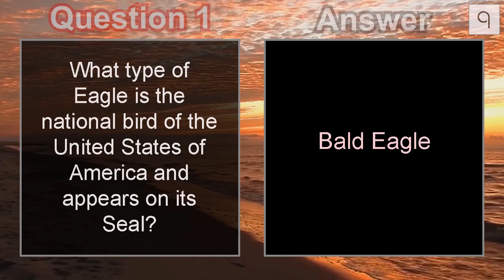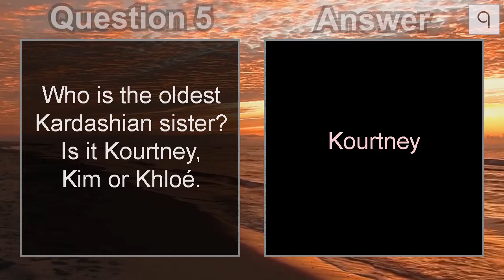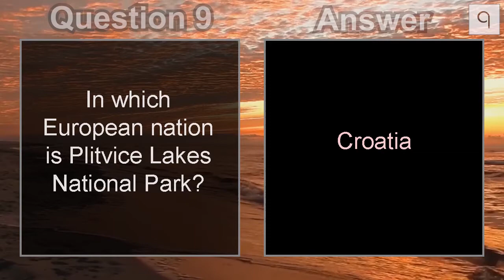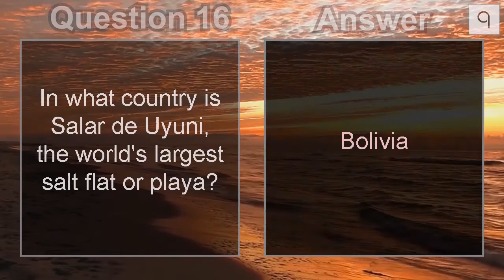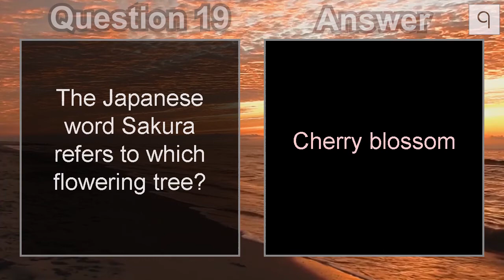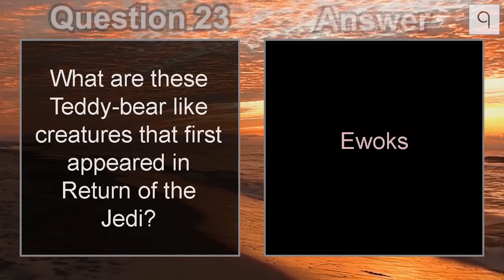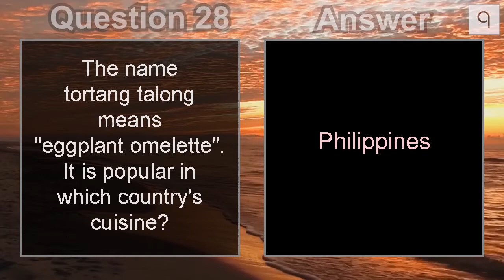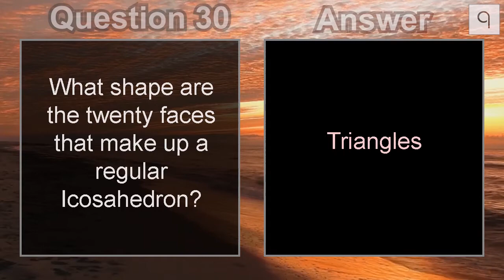General Knowledge Quiz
How to win a quiz night? These 30 Trivia Quiz Questions might help.

Question List:

What type of Eagle is the national bird of the United States of America and appears on its Seal?
Bald Eagle
An absence of what gives the Ocean's Aphotic Zone its name?
Light
Which British espionage television series is this?
The Avengers
Which musician? He was born in Liverpool, England in 1942 and has five children including Heather, Mary, Stella and James.
Paul McCartney
Who is the oldest Kardashian sister? Is it Kourtney, Kim or Khloé.
Kourtney
This is a jumbled up picture of which singer?
Olivia Rodrigo
Which British actress is godmother to Brooklyn and Romeo Beckham?
Elizabeth Hurley
Which 1991 film starring River Phoenix and Keanu Reeves is said to be based on Shakespeare's Henry IV and Henry V?
My Own Private Idaho
In which European nation is Plitvice Lakes National Park?
Croatia
Which fish that belongs to the family Molidae is also called the Mola mola? It is considered the world's largest bony fish.
Sunfish
By what name are trees of the genus Salix better known?
Willows
How many eyes does a honey bee have?
5
What country has this flag?
Vietnam
What is the name of this Picasso painting? A version of this artwork was stolen from the National Gallery of Victoria in Melbourne, Australia in 1986.
The Weeping Woman
What is the first animal listed in most dictionaries?
Aardvark
In what country is Salar de Uyuni, the world's largest salt flat or playa?
Bolivia
Which gift-bringer is known as Père Noël in France?
Father Christmas or Santa Claus
Guadalcanal is the principal island of which sovereign state within Oceania?
Solomon Islands
The Japanese word Sakura refers to which flowering tree?
Cherry blossom
Located in Gateshead, England, what is the name of this contemporary sculpture that was designed by Antony Gormley?
Angel of the North
Also known as a shag, which bird can be trained by fisherman to catch fish for them?
Cormorant
At an altitude of 5,540 metres, Karakoram Pass forms a link between India and which country?
China
What are these Teddy-bear like creatures that first appeared in Return of the Jedi?
Ewoks
Often played to help babies sleep, who composed the "Wiegenlied" or the Cradle Song?
Johannes Brahms
What typographic term describes the Division sign ÷ or Dagger sign †?
Obelus
Who is this actor riding a water taxi in Venice? The photo was taken in 1963.
Paul Newman
Which U.S. President won the Nobel Peace Prize early in the 20th century?
Theodore Roosevelt
The name tortang talong means "eggplant omelette". It is popular in which country's cuisine?
Philippines
Which novel focuses on the sensible and reserved Elinor Dashwood and her romantically inclined sister Marianne?
What shape are the twenty faces that make up a regular Icosahedron?
Triangles